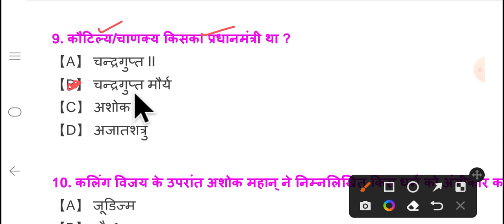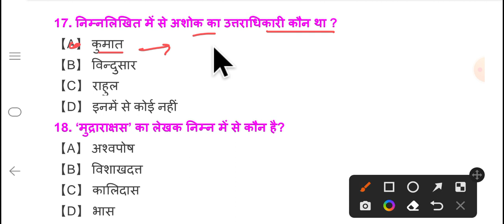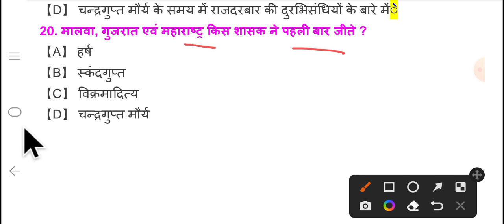Gk Questions and Answers || Gk In Hindi || Gk Question || समान्य ज्ञान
gk
gk questions
gk question
gk questions and answers
gk question for ssc gd
gk in hindi
hindi gk
gk quiz
gk for compitition exam
gk exam pur

title, top 20 gk question and answer, gk in hindi, gk quiz,
GK Quiz Cover Topic In This Video Your Queries
 1. GK
 2.General Knowledge
 3.Important GK Questions and answer for
 4.Competitive Exams
 5.Quiz Test
 6. br gk study
 7. Important gk
 8. Quiz test
 9.competitive quiz
 10. competitive general knowledge
 11. GK in Hindi
 12.general knowledge quiz
 13.quiz questions
 14.general knowledge questions
 15.gk quiz
 16.general knowledge questions with answers
 17. gk question in hindi
 18. GK Question Answer
 19. India GK
 20. hindi gk
 21. samanya gyan
 22. gk questions
 23. india gk in hindi
 24. 2022 gk questions and answers
 25. lucent gk
 26. lucent gk
 27. lucent gk in hindi video
 28. lucent GK in hindi
 29. lucent geography in hindi
 30. lucent geography
 31. geography gk question
 32. geography gk in hindi
 33. lucent 1000 question
 34. lucent 1000 prashn
 35. lucent gk ka nichod
 36. lucent gk important question
 37. lucent gk important question in hindi
 38. lucent gk important topics
 39. lucent ka nichod science
 40. lucent for ssc cgl
 41. lucent for ssc
 42. lucent for railway
 43. geography gk
 44. lucent mcq
 45. lucent mcq in hindi
 46. lucent book gk
 47.gk
 48. gk questions and answers
 49. gk question
 50. general knowledge
 51.gk track
 52. gk questions
 53. g k
 54. general knowledge question
 55. g k questions and answers
 56. gk ke question
 57. question
 58. general knowledge questions and answers
 59. samanya gyan
 60. g.k questions in hindi
 61. gk question answer
62.
 63. gk ke sawal
 64. knowledge
 65. question answer
 66. general knowledge questions
 67. gk knowledge
 68. जनरल नॉलेज
 69. जीके
 70. gk quiz
 71. g.k
 72. gk ka question
 73. ips question and answer
 74. gk
 75. gk question
 76. gk afroz
 77. gk questions
 78. gktoday
 79.gk tricks
 80.gk study adda
 81. gk video
 82. gk live
 83. gk by kumar Gaurav sir
 84. gk by khan sir
 85. gk today current affairs
 86. question
 87. सामान्य ज्ञान
 88. general knowledge ke question
 89. gk knowledge
 90. gk dijiye
 91. general class
 92. general knowledge ki video in hindi
 93. general knowledge gk
 94. general knowledge questions and answers
 95. General knowledge video
 96. General knowledge 2021
 97. general knowledge for kids
 98. general knowledge quiz
 99. general knowledge ke question
 100.Br Gk Study
 101. GK
 102. gk question
 103. gk questions and answers
 104. general knowledge
 105.g k
 106. gk questions and answers
 107. general knowledge questions and answers
 108. gk question answer
 109. g.k
 110. question answer
 111. question
 112. जीके
 113. gk
 114. g.k questions in hindi
 115. general knowledge questions
 116. knowledge
 117. general knowledge question
 118. g . k
 119. quiz
 120. g k question
 121. BR GK STUDY
 124. gk gs
 125. gk ke sawal
 126.बीआर जीके स्टडी
 127. g.k. question with answer
 128.exampur
 129. lucent gk
 130.rajsathan polish
 131. GK 2020
 132.gk for rajsathan polish
 133.bstc
 134. जीके के सवाल
 135.gk for bstc
 136.gk for ssc
 137.history for ssc
 138.gk for upsc
 139.upsc
 140.gs Agarwal
 141. gk general knowledge
 142. जनरल नॉलेज
 143. gk knowledge
 144. rajsathan priksha
 145.indian navy
 146.gk for Indian navy
 147. GK Police
 148. GK IAS
 149. GK IPS 150. g . k . question in hindi
 151. janral nolej in hindi
 152.Gk quiz test
 156. current affairs
 157. g.k questions
 158. gk today current affairs
 159. जी के
 160. gk by Utkarsh
 161.utkarsh
 162.  GK ki Video
 163. gk kai top 100 question
 164. gk g's ca
 165. Indian history
 166. Indian history in hindi
 167. Indian history most important question
 168. rajsathan polity
 169. Indian polity
 170. Indian polity question and answer
 171. Indian polity quiz
 172. Indian geography
 173. Indian geography quiz
 174. sarkari naukari for gk
 175. rochak tathay
 176. important question GK
 177. Good sawal
 178. सवाल आपके जवाब हमारे
  179. GK Hindi Question
  180. सवाल
  181. question and answers
  182. new gk question
  183. new gk questions
  184. hindi question
  185. gk question gk question
  186.gk by wifistudy studio
  187. gk dijiye
  188. general knowledge question answer
  189.wifistudy studio
  190.g k 2021
  191.gk 2022
  192.gk gk gk
  193.GK GK GK
  194. जीके का क्वेश्चन
  195. samanya gyan
  196. GK number 1
  197.wi fi study
  198. 198. gk question
  199. gk by wi fi study
  200. Gk GK gk ft gk